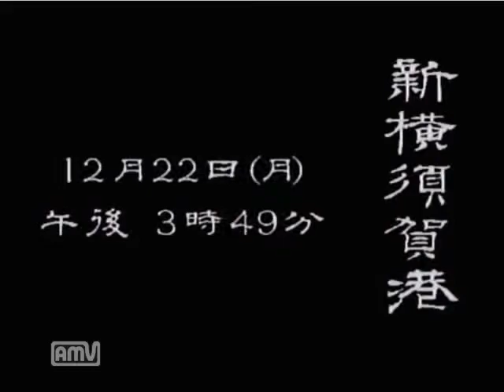【ドリキャス実況】シェンムー part34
ここまで動画を上げてきて累計推定1.25ドル
涼さんじゃないがアルバイトした方が・・・って、この港どこでアルバイトできるんだ